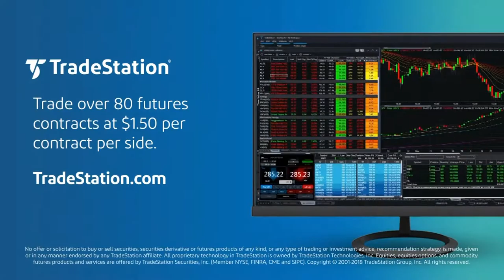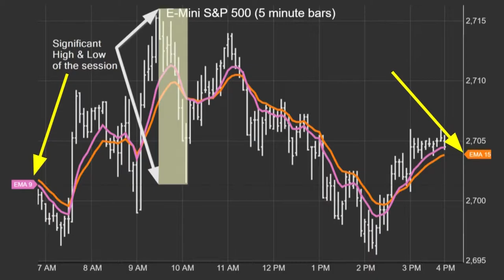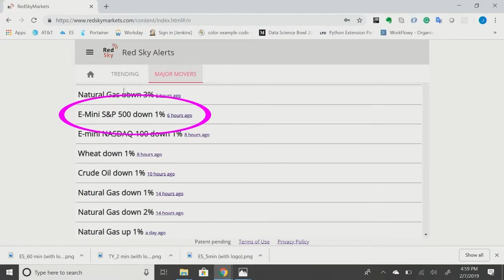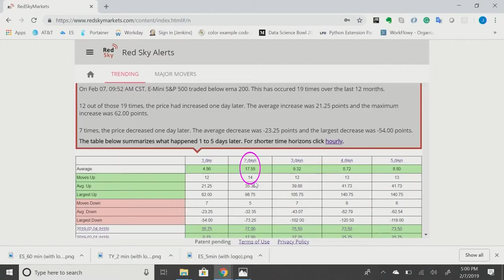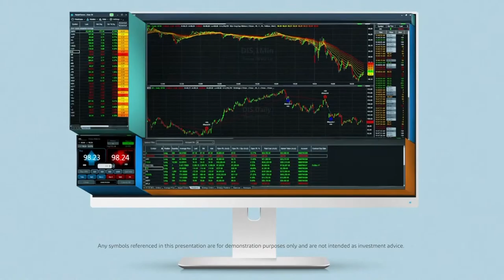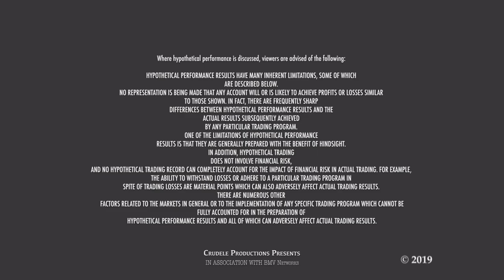Futures TV Show: Episode 2